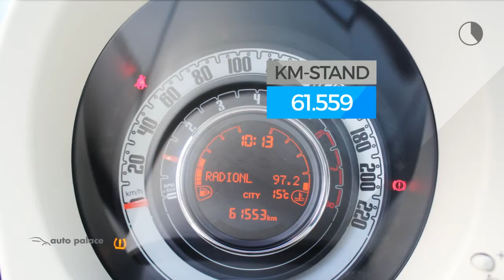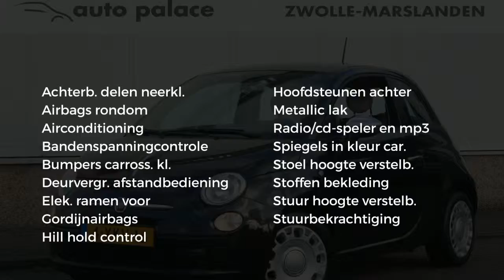Fiat 500 1.0 60PK POP